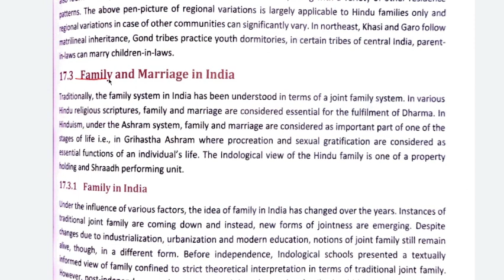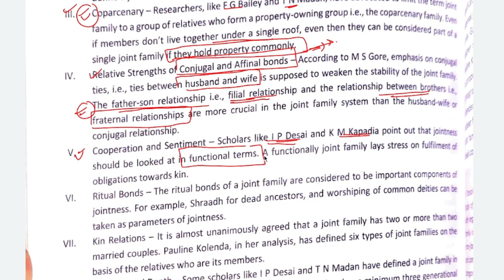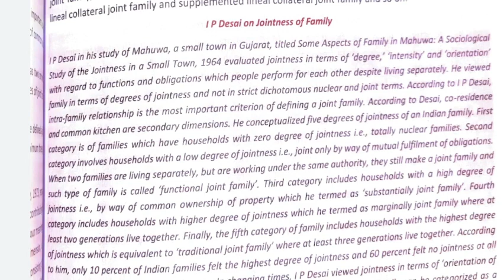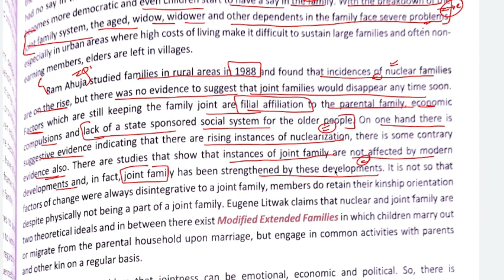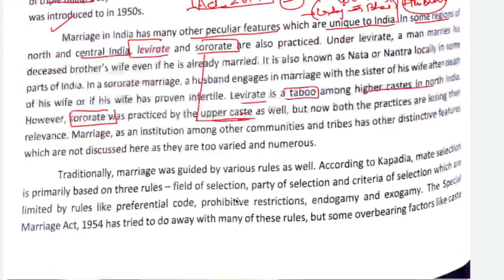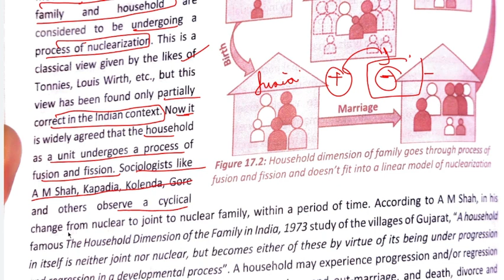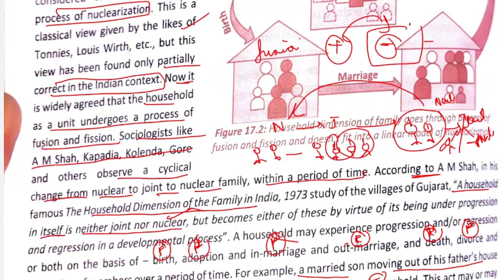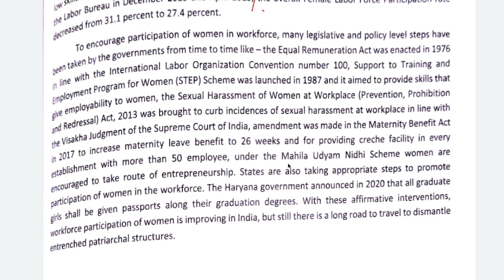CHAPTER 7 - KINSHIP SYSTEM IN INDIA-FINAL PART | UPSC SOCIOLOGY PAPER B|NITIN SANGWAN LATEST EDITION